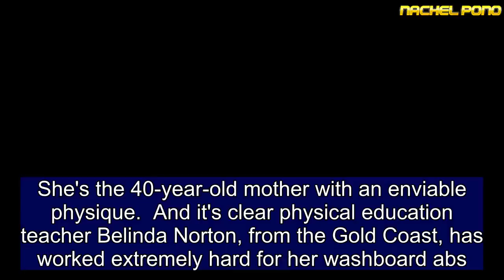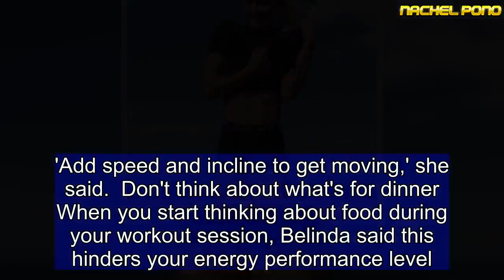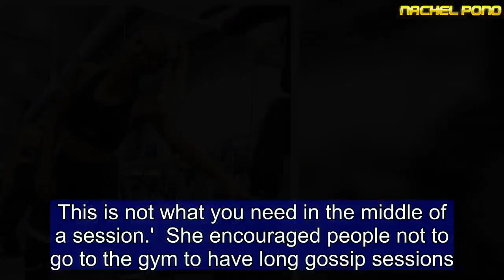Mum, 40, on the gym TRAPS she fell into that hindered her weight loss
She's the 40-year-old mother with an enviable physique.  And it's clear physical education teacher Belinda Norton, from the Gold Coast, has worked extremely hard for her washboard abs.  But the fit mother-of-two admitted she used to fall into her own 'gym traps'.  Here, she revealed the common mistakes you could be making at the gym that hinder your weight loss efforts - and how you can fix them.  'After years of going to the gym we tend to fall into bad habits. This is by doing the same thing over and over and our body simply gets used to it,' she said.  'Also over time we form other types of bad gym habits that we are unaware we have been doing. I personally fell into these gym traps.  'I was trying to fit in work while I was warming up by being on the phone - this simple habit affected my session immensely and I was losing the quality in my sessions.  'I had switched my mind off and this also means my muscles too. This simple thought of being in the moment and thinking of your muscles moving and breathing makes a dramatic difference to weight loss goals.  'The key is to stay focused on your movements ensuring your are working at your full capacity after all you made the effort to get there now get going.'  Avoid using your phone on the treadmill  'Ensure you use your arms,' she said  Belinda explained how she used to by distracted while working out on a treadmill.  'I tried to fit in as much as I could I would do emails. When we are unfocused in training it makes the warm up for the session less productive,' she said.  Too much rest between weights set  'Avoid the phone scroll, are you laughing because you do it? b.truth: I see this all the time.. do you do it?' she asked.  'Laying on the mat or sitting in a machine? Avoid getting your phone out and get the session done with quality and less rest.'  Spending too much time on any gym weights machine  Belinda encouraged women to spend no longer than 10 minutes before swapping to another machine.  'Plus it's good gym manners,' she added.  Spend at least 10 minutes doing a cardio warm up on any machine, including treadmill, stepper, bike or air walker.  She said 10 minutes of slow walk will not warm you up properly or energise your muscles.  'Add speed and incline to get moving,' she said.  Don't think about what's for dinner  When you start thinking about food during your workout session, Belinda said this hinders your energy performance level.  'It starts the body fueling thought process and this is counterproductive to training,' she explained.  'Notice when you start thinking about food, it either makes you feel sick or hungry. This is not what you need in the middle of a session.'  She encouraged people not to go to the gym to have long gossip sessions.  'Get the session done and use the steam room for the gossip,' she said.